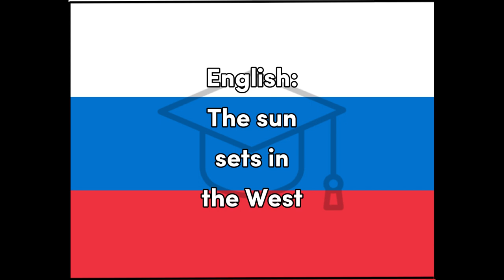Zapad - Russian for West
Word for Today translation for fun and easy learning and education, West, Russian